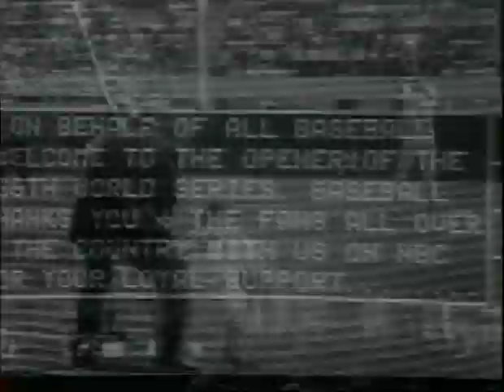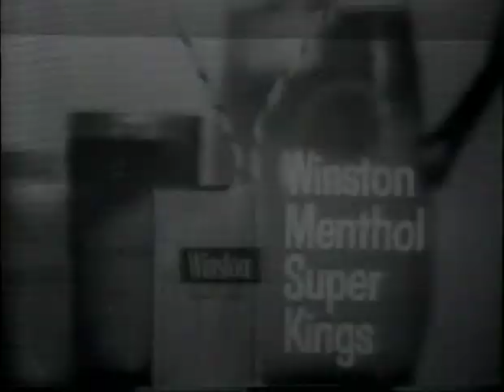1968 MLB World Series Game 1 Detroit @ St Louis 10 2 1968